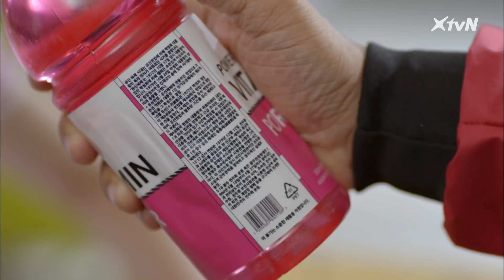컨닝 방해하려다 누명쓴 오지라퍼 안서현!｜[복수노트2] 1화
방송: 매주 월화 저녁 8시 XtvN
출연 : 안서현, 김사무엘, 지민혁 外
줄거리 :  오지랖 넓은 것 빼고는 죄다 평범한 여고생이 미스테리한 복수대행 애플리케이션 ′복수노트′를 통해 억울한 일을 해결하하며 성장하는 이야기